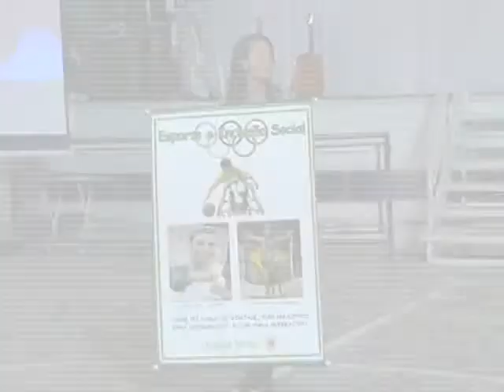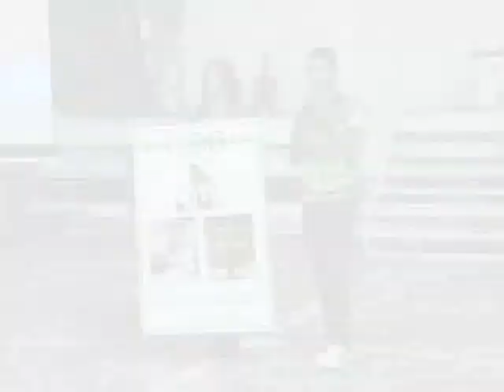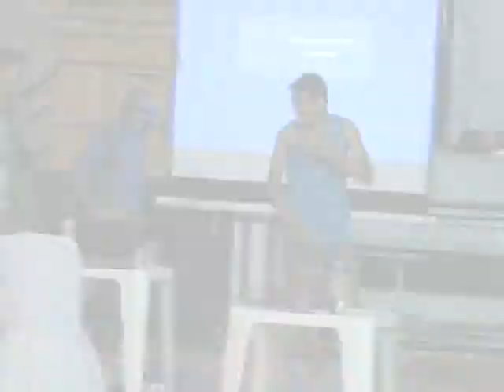VT GINCANA CULTURAL DO MARCOS PARENTE PICOS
Cobertura da grande gincana cultural promovida pelo Colégio Marcos Parente, de Picos.